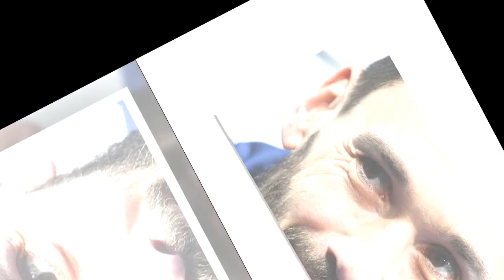Hugo Lloris : Mygale, serpent, l'improbable dimanche de sa femme Marine et ses filles